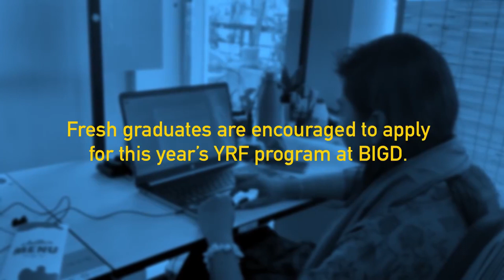Young Researchers Fellowship Program | YRF at BIGD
Gear up! 📢 BIGD is now accepting applications for the Young Researchers Fellowship Program, a 6-month, full-time opportunity to attain hands-on, experiential learning on social science research methods & skills.

Here's what our first cohort of Trainee Research Associates had to say 🗣️